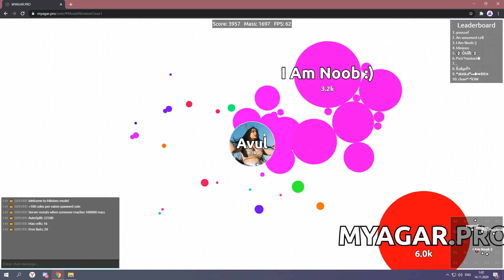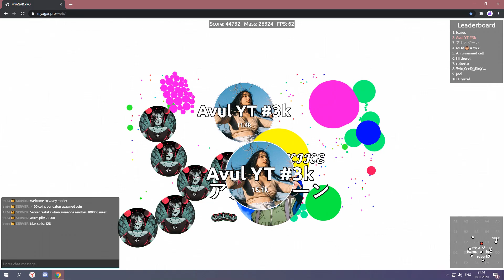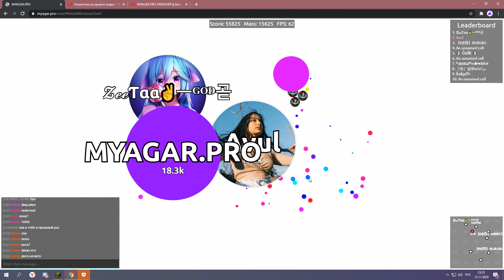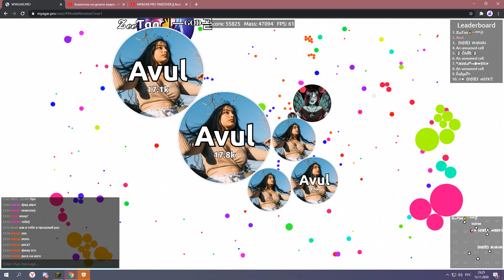►MYAGAR.PRO | Win Compilation #1 || Avul